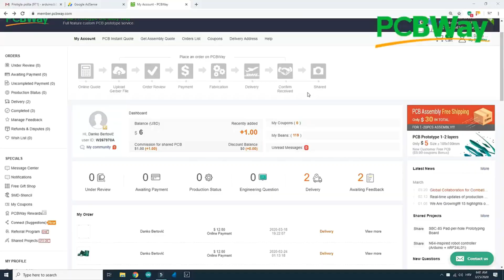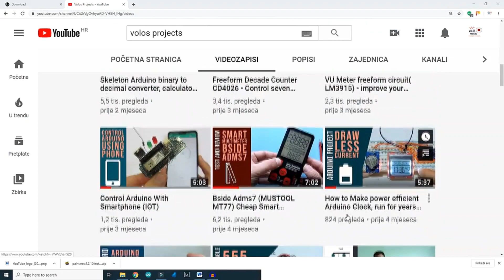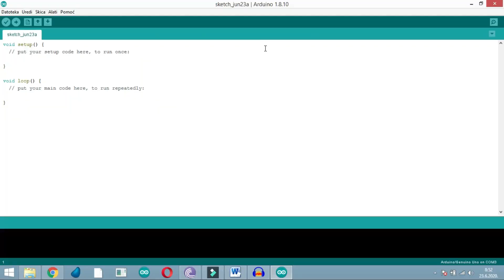Arduino Calculator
As always I used PCB service. Great quality as always. I love this PCB manufacturer , because they will make my boards very fast and on their site I can share my projects with my subscribers.

This is my custom Arduino board that I created a while ago. It has 7 segment display and 16 push-button so it's perfect for making Calculator, or any other project where you need to dial some number or show simple values.

This is my first board that can be programed using USB cable and Arduino IDE. Most my projects are based on Atmega328 mcu, but I always needed an external programmer or other Arduino to program it. Now I can program it easily.

It has CH340 USB to serial which is used to transfer the sketch to the MCU. On the right side of board you can find ISP pins, I use them to burn bootloader.

Sketch:
Calculator: